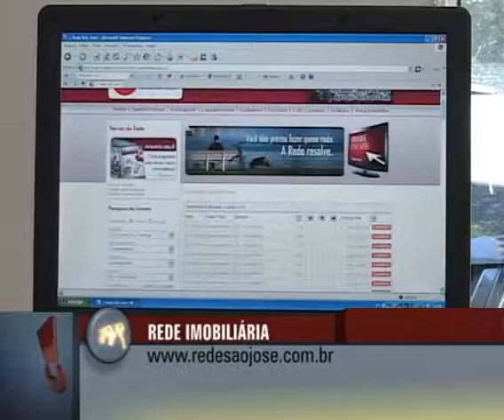Vale Shop - Rede Imobiliária - Programa 103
Comercial produzido pela equipe Vale Shop e veiculado
no canal Band Vale, para o cliente Rede Imobiliária.